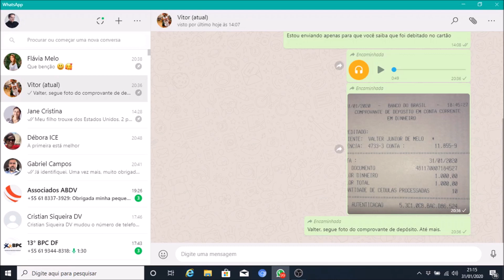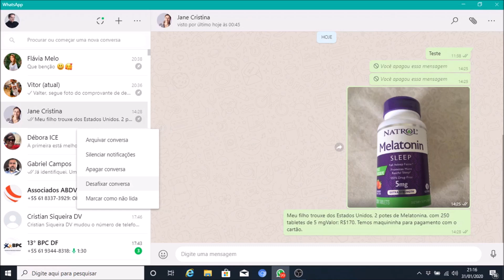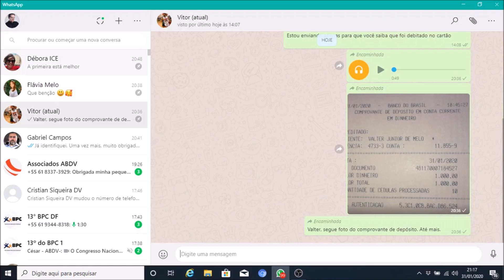O WhatsApp no seu computador com o NVDA: Como fixar até 3 conversas no topo da lista.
Nessa playlist apresentamos a utilização do WhatsApp no seu computador com o NVDA. Nesse décimo quarto vídeo, explicamos como você   pode    fixar até no máximo de 3 conversas  no topo da lista de exibição.

Mais informações, dúvidas e sugestões, anote os contatos:
Valter Jr.